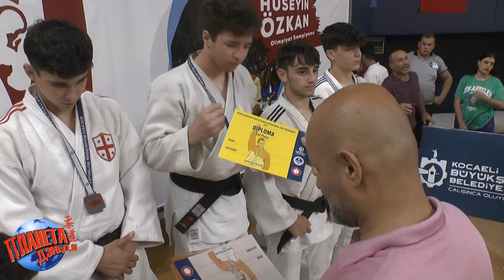Awarding ceremony Hüseyin Ozkan Judo Tournament U18 | 2023 Izmit Türkiye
3 th OLYMPIC CHAMPION HUSEYIN OZKAN INTERNATIONAL JUDO TOURNAMENT AND TRAINING CAMP 2023
Video by Roman Karasev ROKA JUDO